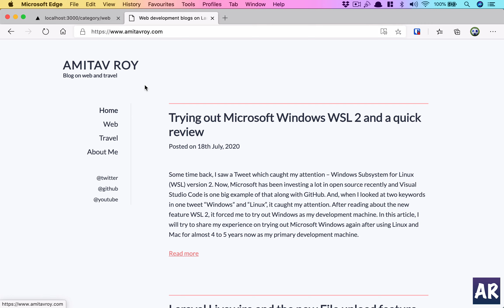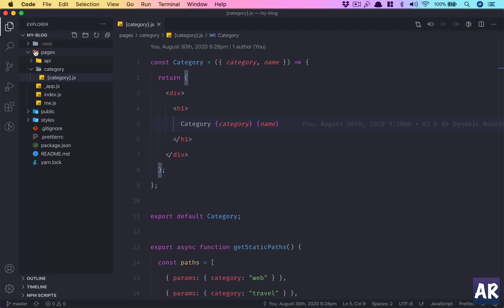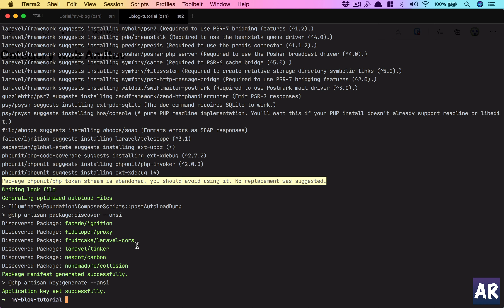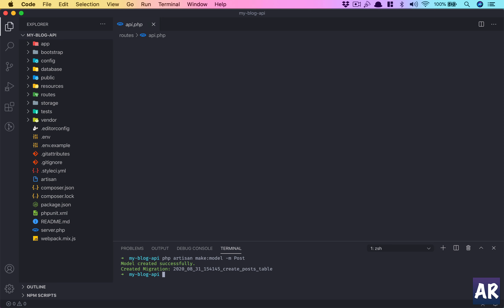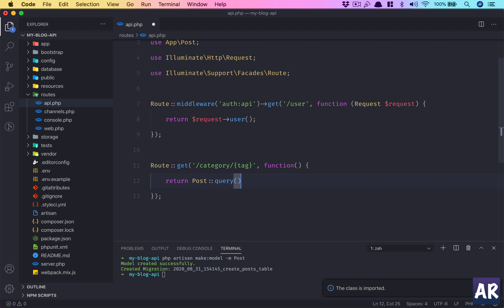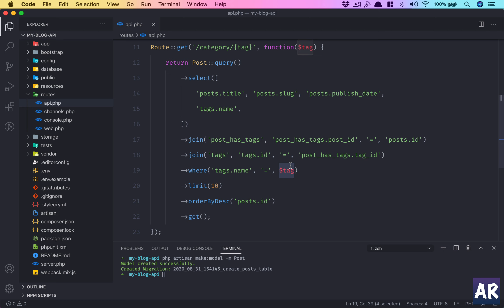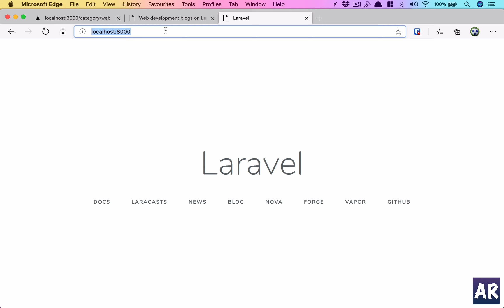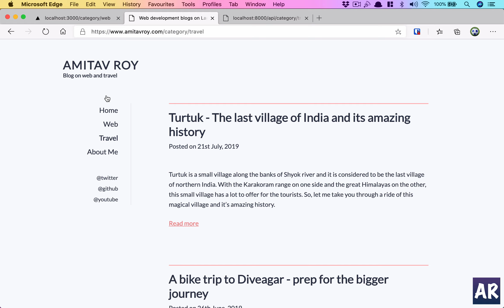05 Integrating Laravel API with Nextjs app for my personal blog - NextJS tutorial for beginners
In this video, we are going to set up our Laravel application so that we can pull the data from the database as APIs and then call them to do the server-side render the data so that we can make static files.